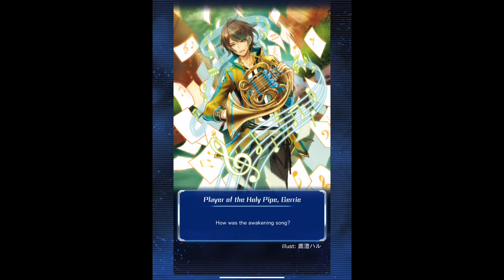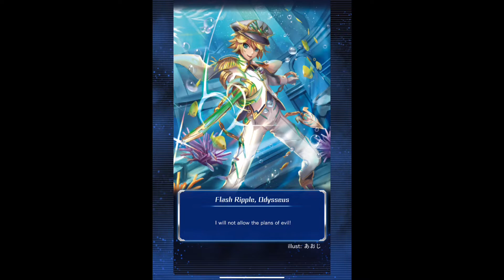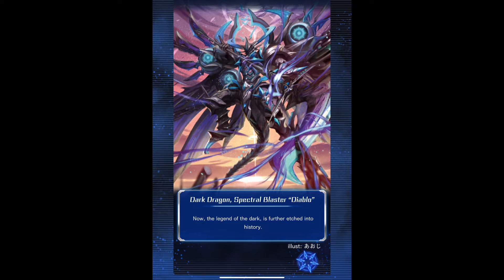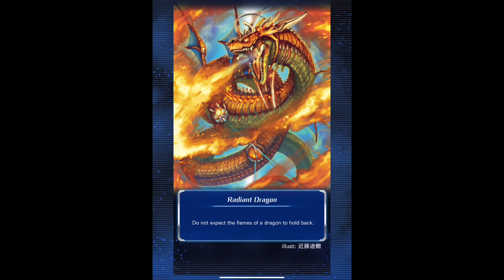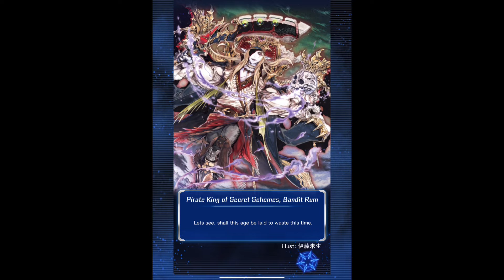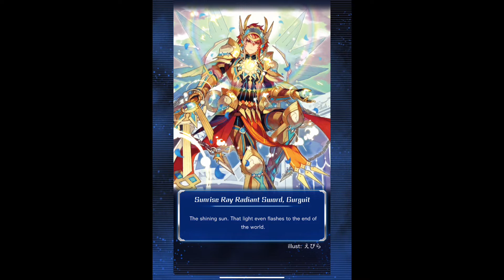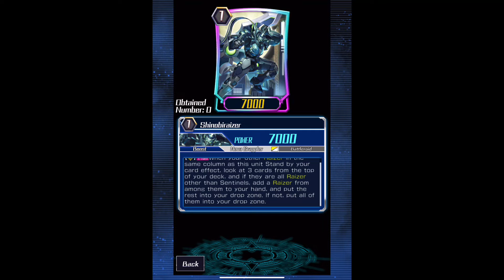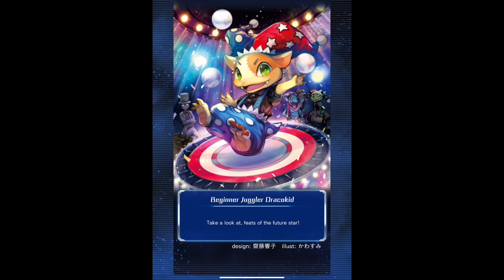Cardfight Vanguard Zero! G Event Nova Grapplers Return (Part 5)